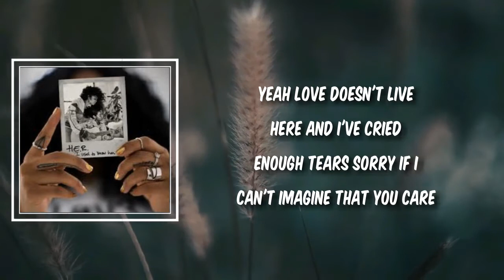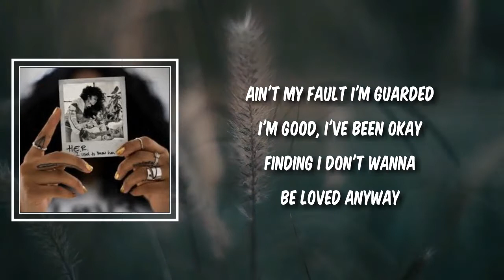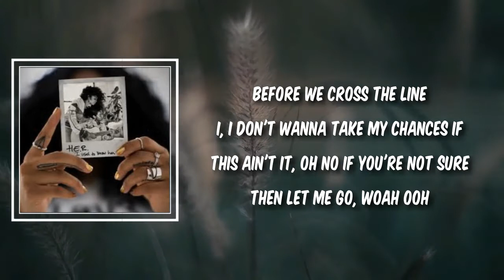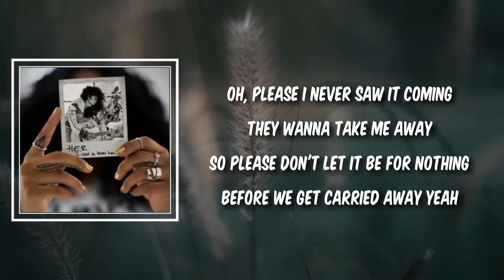Carried Away (Lyrics) - H E R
Carried Away by H E R
Album: I Used To Know Her

Carried Away Lyrics:

Stare out the window
Oh, why am I so?
Jaded and waiting for some kind of miracle, yeah
Love doesn't live here
And I've cried enough tears
Sorry if I can't imagine that you care

Oh, please
I never saw it coming
They wanna take me away
So please
Don't let it be for nothing
Before we get carried away
Yeah

Ain't my fault I'm guarded
I'm good, I've been okay
Finding I don't wanna be loved anyway
And that's why I do as I say
'Cause I had a bad case
Losing a game I never wanted to play

Oh, please
So please
Yeah

Before we cross the line
I, I don't wanna take my chances if
This ain't it, oh no
If you're not sure
Then let me go, woah ooh

Please
So please
Yeah